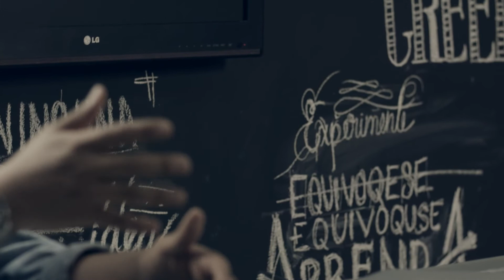MALEDUCADO Billy Aguilar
Billy Aguilar director creativo de Fresco habla de educación y creatividad.